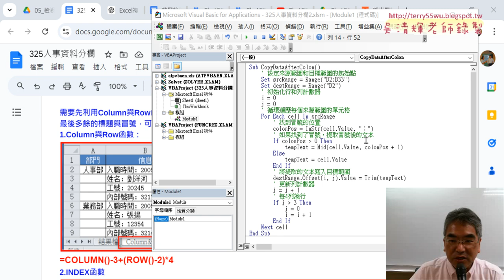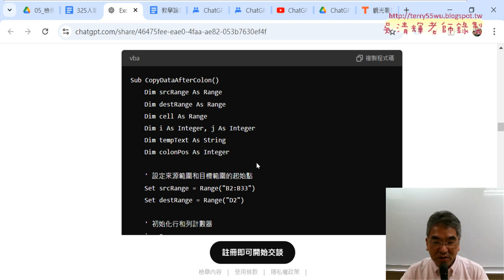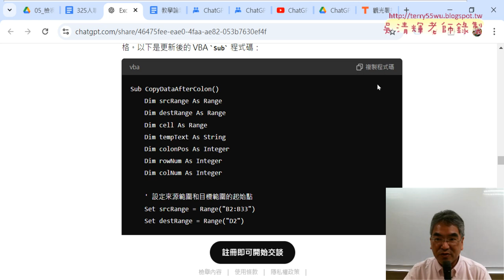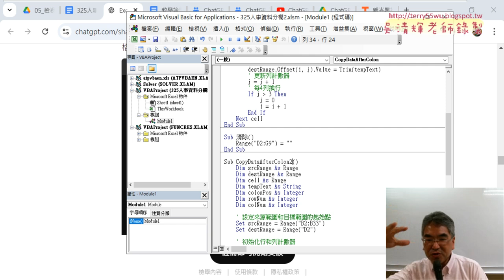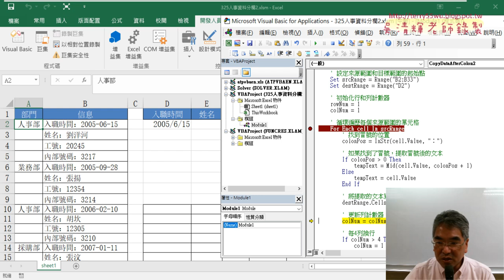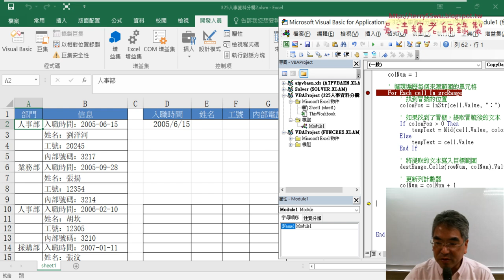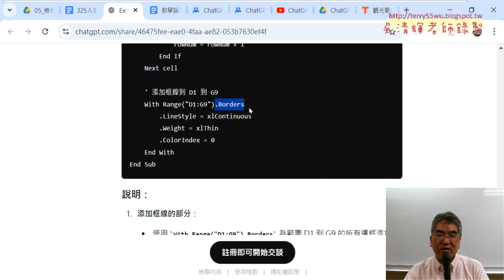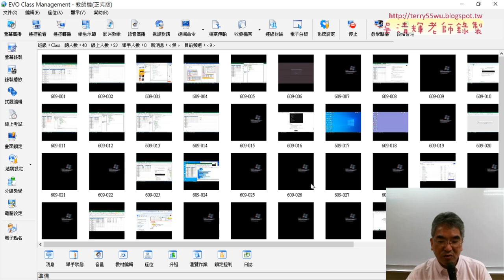03 將VBA程式改為沒有Offset與加上框線